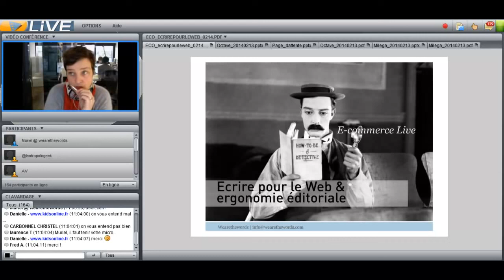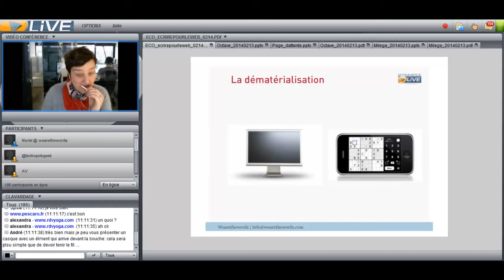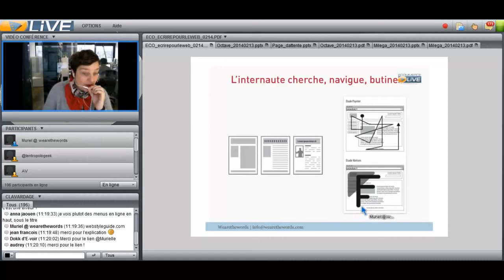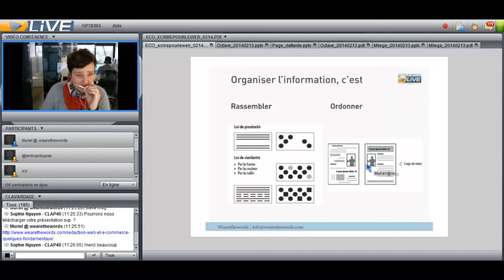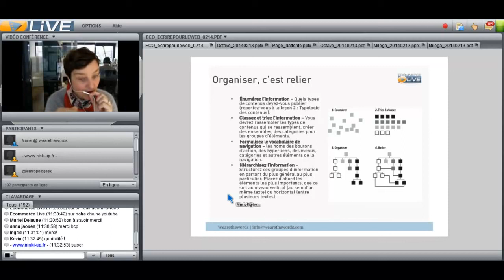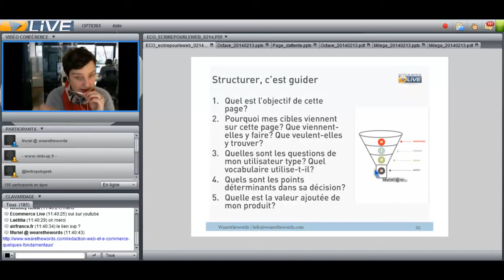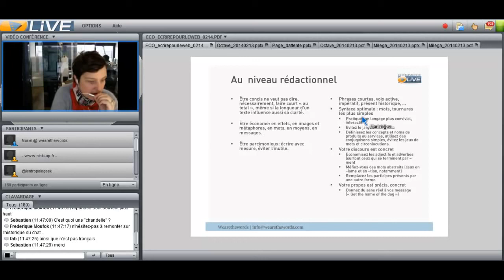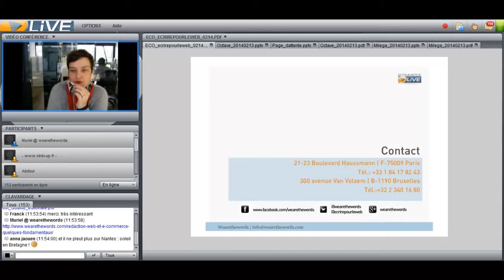Ecrire pour le Web les fondamentaux de l'ergonomie éditoriale dans la conversion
Quels sont les fondamentaux de l’ergonomie éditoriale dans la conversion?

Quelles spécificités revêt aujourd’hui l’écriture Web dans le domaine de l’e-commerce ? Quelles sont les contraintes et règles formelles, rédactionnelles et fonctionnelles auxquelles tout écrit Web doit répondre pour optimiser le trajet de l’acheteur dans l’entonnoir de conversion? Comment assurer l’utilité, l’attrait et la pérennité des contenus digitaux produits pour des sites e-commerce et autres ?

En une demi-heure, Muriel Vandermeulen présente une méthodologie éprouvée pour adapter votre production de contenus Web aux médias interactifs, aux lecteurs et aux moteurs de recherche. Cette méthodologie est tirée de la pratique quotidienne de l’agence Wearethewords.